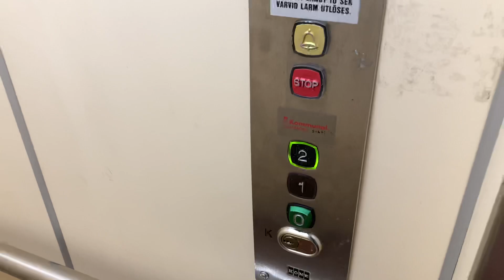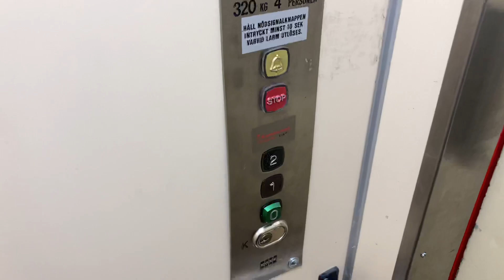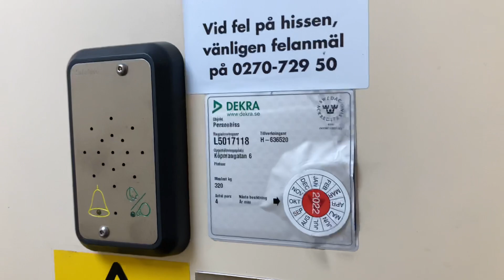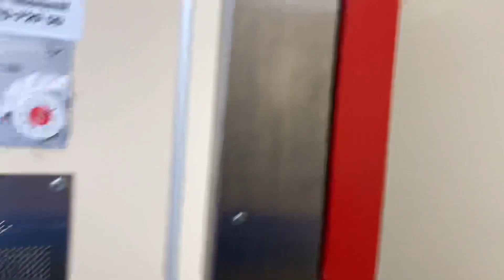EPIC MOTOR! 1959 ASEA (mod. by: KONE) Traction Elevator @ Köpmangatan 6, Söderhamn, Sweden.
Brand: ASEA.
Built: 1959.
Modernizer: KONE.
Year: 1990.
Type: Traction.
Capacity: 320 KG or 4 Persons.
Floors: 4 (^K^ *0* 1 2)
Location: Köpmangatan 6, 826 30 Söderhamn, Sweden.